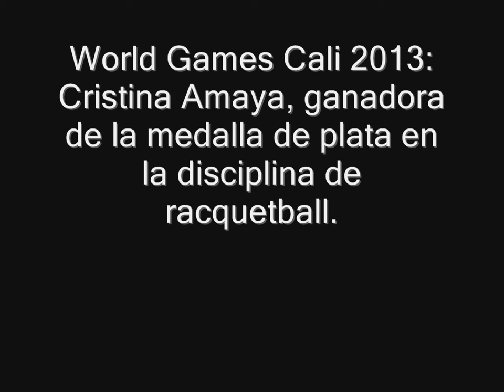El racquetball de Cristina Amaya dejó huella en los World Games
Colombia nunca había tenido una medalla individual con Racquetball a nivel de Juegos Mundiales. De ahí que cobra trascendencia la actuación de la colombiana Cristina Amaya...